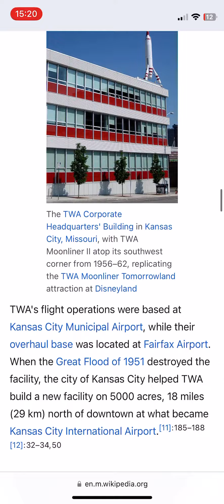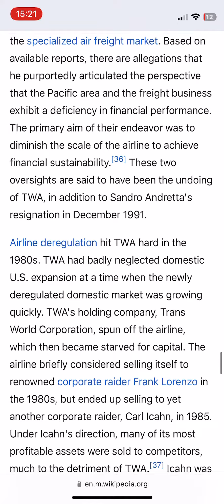The rise and fall of twa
Full history